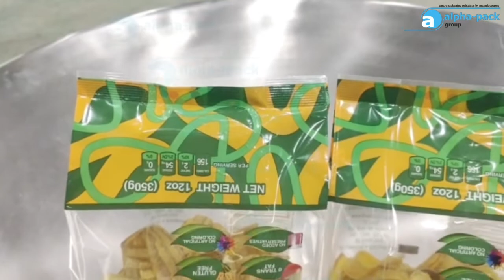APHPM-250G + MHW- A10+ MD for banana chips